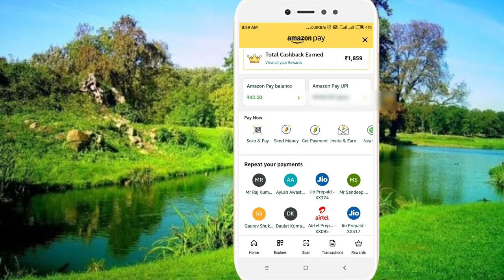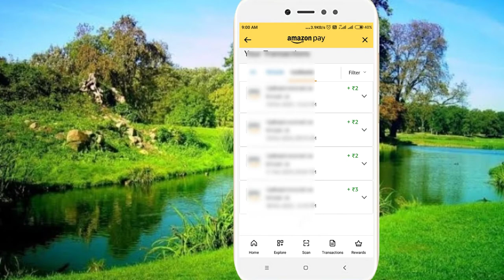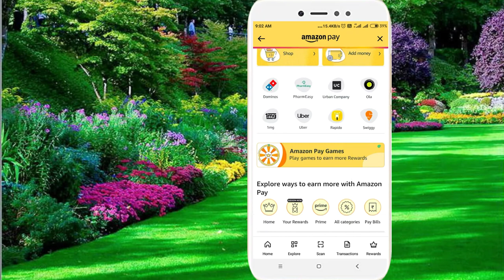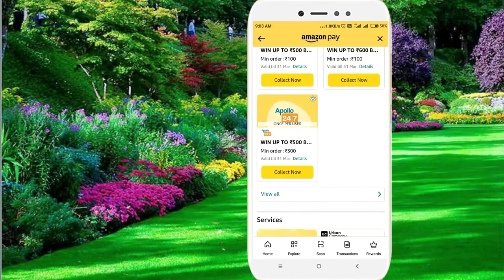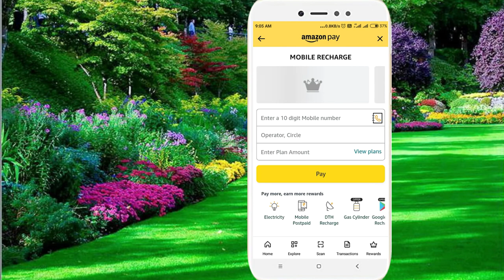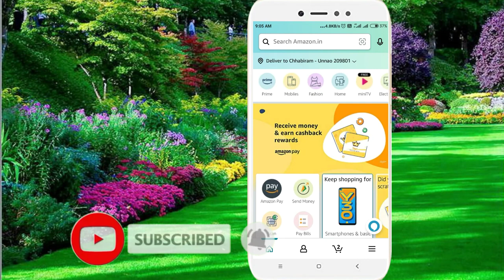अमेज़ॉन चलाने वाले देख लो कितना कैस बैक मिलता है,amezon me kitala case back milata hai